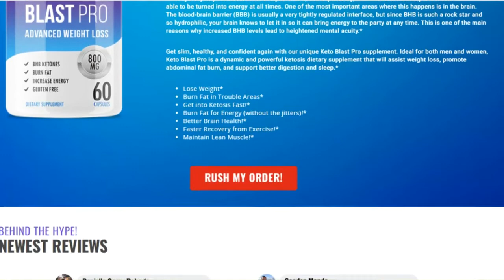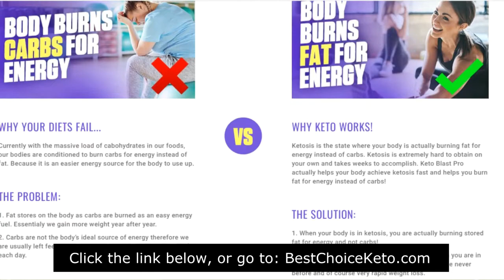One Shot Keto Shark Tank Episode | One Shot Keto Reviews Side Effects?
keto pills weight loss first week
Click here for an incredibly powerful fat burner! This revolutionary compound makes your body burn fat for fuel!

one shot keto From Shark Tank (My Results!) | one shot keto Review 2019

Revolutionary Break-through!
Why does it have Scientists, Doctors and Celebrities Buzzing?

The most talked about weight loss product is finally here! A powerful fat burning ketone, BHB has been modified to produce a instant fat burning solution the natural way. Beta-hydroxybutyrate is the first substrate that kicks the metabolic state of ketosis into action. If you take it, BHB is able to start processing in your body resulting in energy and greatly speed up weight loss by putting your body into ketosis. This one BHB Supplement is a revolutionary breakthrough that has the Media in a frenzy!

Purefit KETO with BHB is here to stay because of the unsurmountable success people are having losing up to 1lb of fat per day!
WHY YOUR DIETS FAIL:
Currently with the massive load of cabohydrates in our foods, our bodies are conditioned to burn carbs for energy instead of fat. Because it is an easier energy source for the body to use up.

The Problem

1. Fat stores on the body as carbs are burned as an easy energy fuel. Essentialy we gain more weight year after year.

2. Carbs are not the body’s ideal source of energy therefore we are usually left feeling tired, stressed and drained at the end of each day.
WHY KETO WORKS!
Ketosis is the state where your body is actually burning fat for energy instead of carbs. Ketosis is extremely hard to obtain on your own and takes weeks to accomplish. Purefit KETO actually helps your body achieve ketosis fast and helps you burn fat for energy instead of carbs!

The Solution:

1. When your body is in ketosis, you are actually burning stored fat for energy and not carbs!

2. Fat IS the body’s ideal source of energy and when you are in ketosis you experience energy and mental clarity like never before and of course very rapid weight loss.

Purefit one shot keto Energy Ketones
Puts your body in Ketosis!
Purefit KETO contains Beta-hydroxybutyrate. BHB is the first substrate that kicks the metabolic state of ketosis into action. Revisiting the scenario from before, if you either take supplemental forms or if your body is making beta-hydroxybutyrate, it is able to start processing in your body resulting in energy.

Beta-hydroxybutyrate floats around in your blood, and importantly, can cross different important barriers to be able to be turned into energy at all times. One of the most important areas where this happens is in the brain. The blood-brain barrier (BBB) is usually a very tightly regulated interface, but since BHB is such a rock star and so hydrophilic, your brain knows to let it in so it can bring energy to the party at any time. This is one of the main reasons why increased BHB levels lead to heightened mental acuity.*

Get slim, healthy, and confident again with our unique Purefit KETO supplement. Ideal for both men and women, Purefit KETO is a dynamic and powerful ketosis dietary supplement that will assist weight loss, promote abdominal fat burn, and support better digestion and sleep.*

Lose Weight*
Burn Fat in Trouble Areas*
Get into Ketosis Fast!*
Burn Fat for Energy (without the jitters)!*
Better Brain Health!*
Faster Recovery from Exercise!*
Maintain Lean Muscle!*